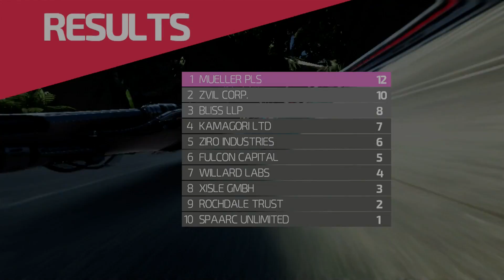Nintendo Switch - High Powered GPU Extension Theory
*This is a speculation/theory video* With new details on the Switch emerging everyday, more insight on how the system could theoretically and ultimately have unlimited power if Nintendo uses it's features correctly.